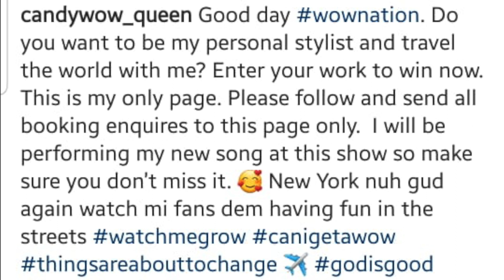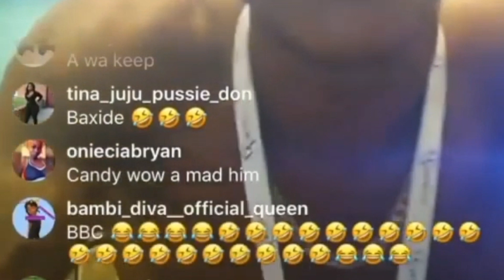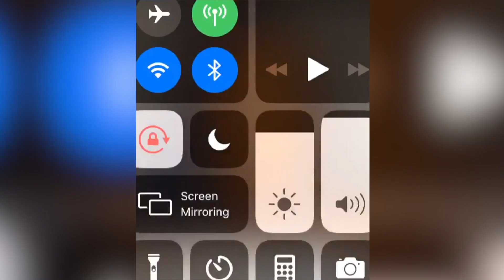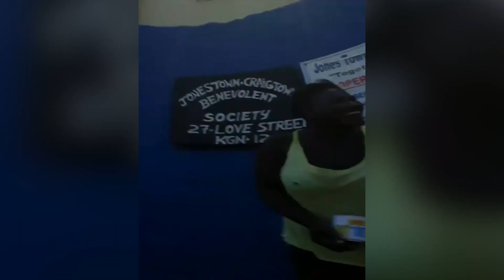Candy Wow Gets Her Visa